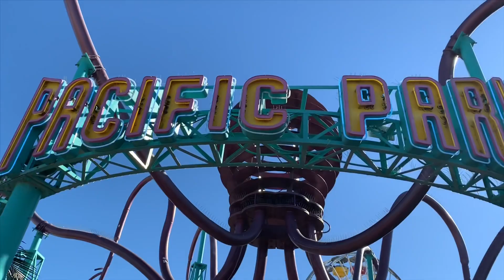Santa Mónica Beach 🏖Las Aventuras de Adileny Idalie🌸3 st promenade🌼Tlacolula Oaxaca 🌻